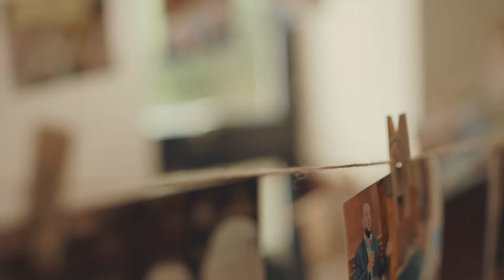TEASER: 2019 Was a Year of Elevation and Progress for our Dar Al-Hijrah Community